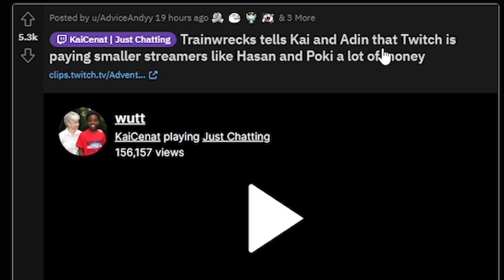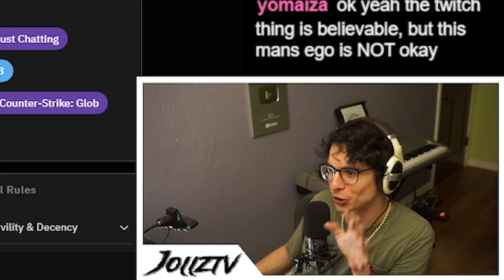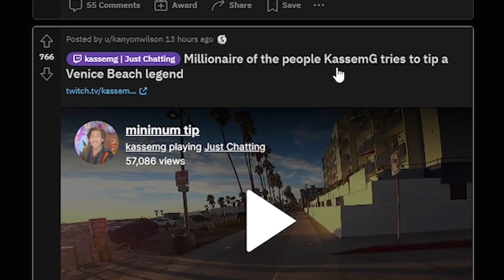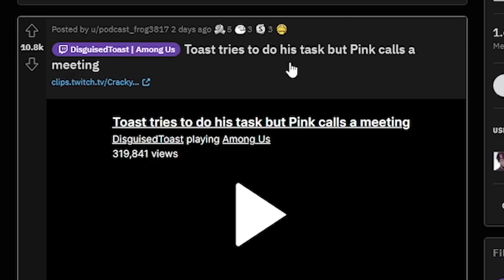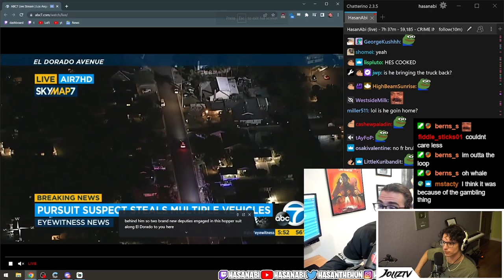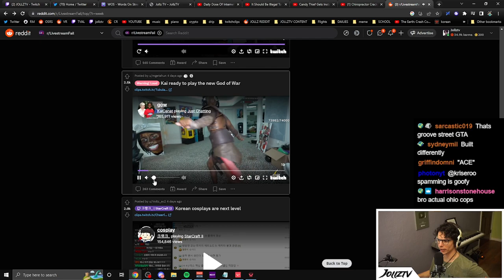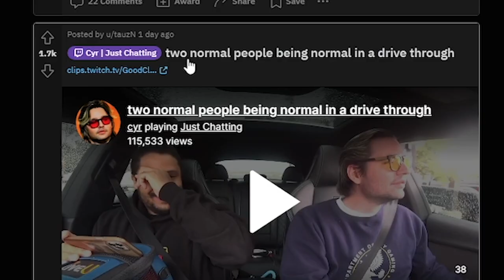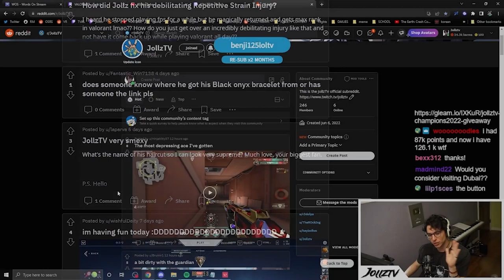THE MOST EMBARRASSING LIVESTREAM FAILS (REACTION HIGHLIGHTS)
Together with my Twitch chat, I reacted to some of the best and most cringe livestream fails from r/LivestreamFail! Some of these moments are unbelievably embarrassing but luckily for us, viewers saved them. Which was your favorite fail of the bunch?